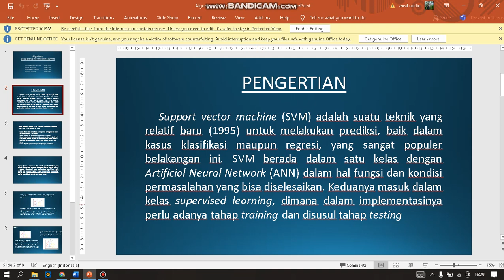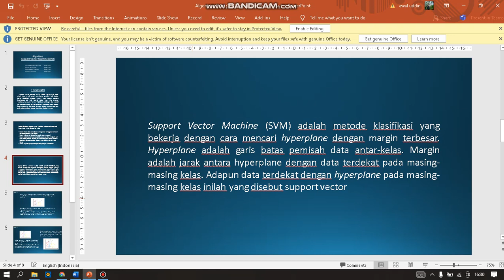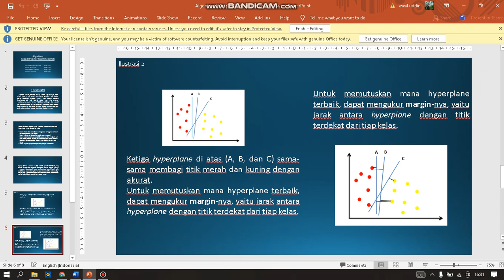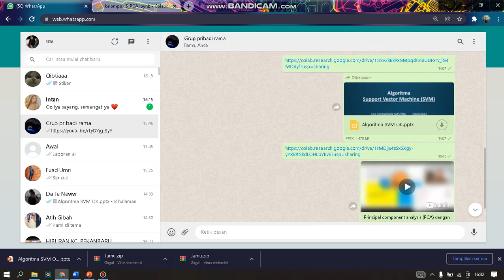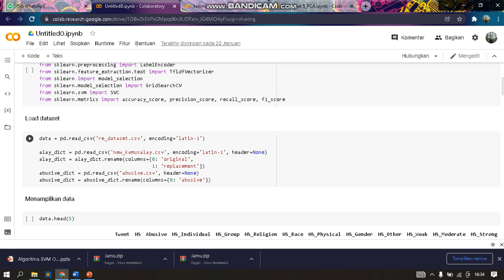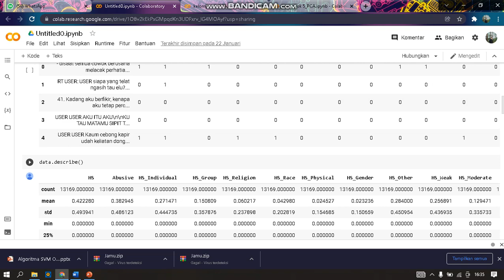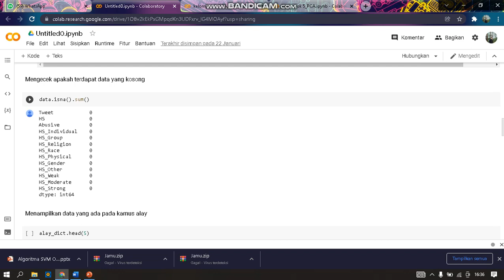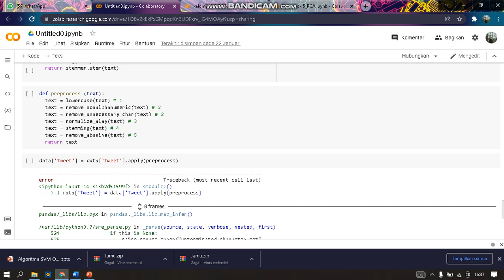NLP algoritma Support Vector Machine(SVM)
Dosen Pengampu: Febby Apri Wenando S.pd.,M.Eng